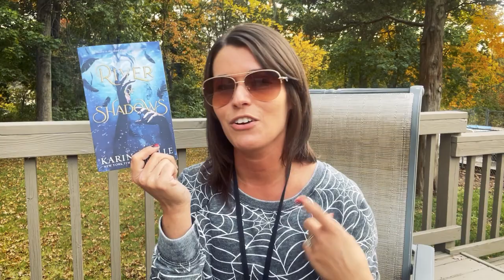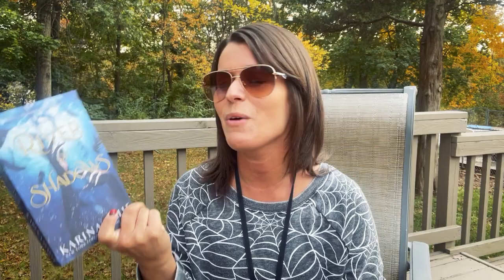Fantasy Romance Reading Vlog (2022) | Are these books worth the hype?!?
*Video contains minor spoilers
Follow along as I read 2 popular fantasy-romance books: Daughter of No Worlds by Carissa Broadbent S& A River of Shadows by Karina Halle.
Happy Reading =)

Timestamps:
Intro - 00:00
Daughter of No Worlds by Carissa Broadbent - 01:50
Daughter of No Worlds (Final Thoughts) - 06:46
River of Shadows by Karina Halle (Final Thoughts)  - 10:16